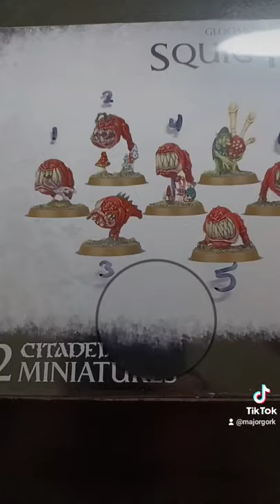Pick a pet for my Ork Warboss